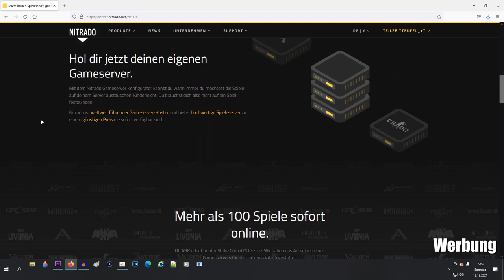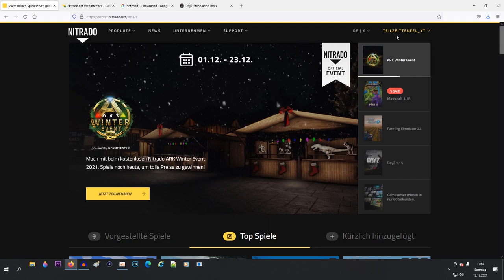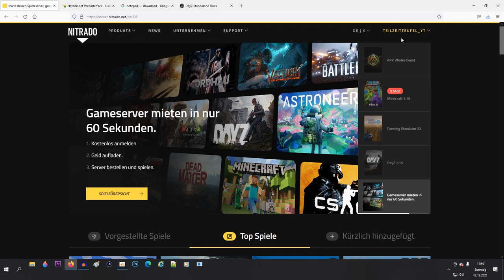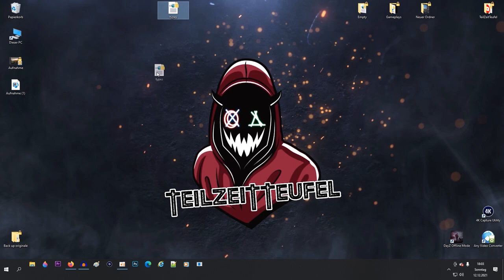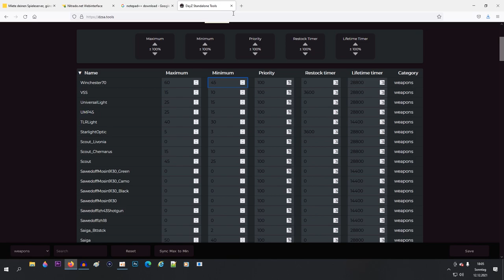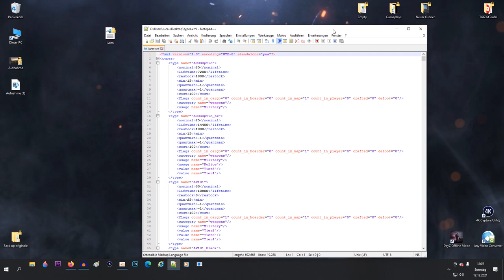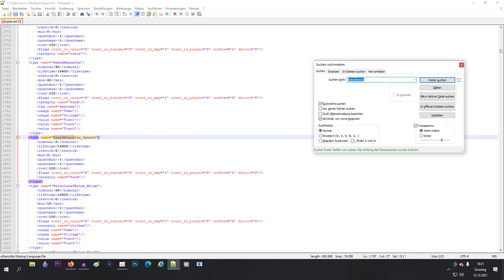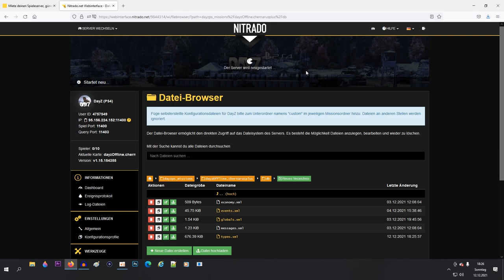DayZ Nitrado Tutorial ★ Loot einstellen und erhöhen - Anfänger ★ Deutsch [Playstation 5]